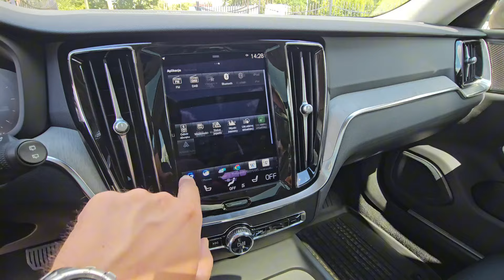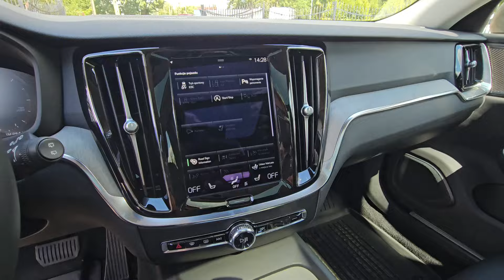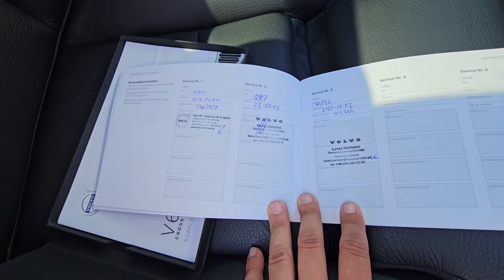VOLVO V60 CROSS COUNTRY ze Szwecji ✅️ B4 DIESEL ✅️ 2021r ✅️ AWD ✅️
Auto sprowadzone na indywidualne zamówienie klienta, szukasz podobnego zapraszam na naszą stronę internetową sprowadzimy Twoje wymarzone auto.